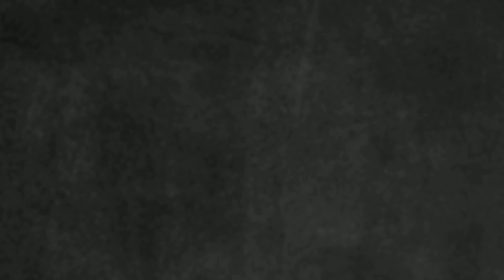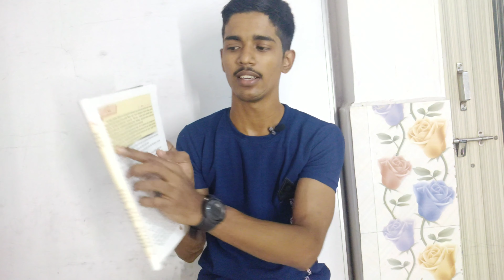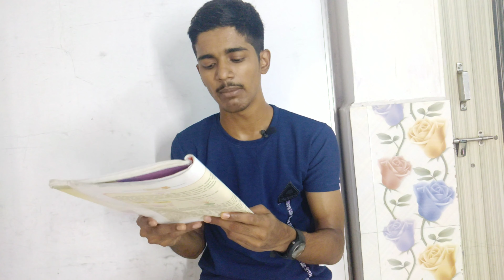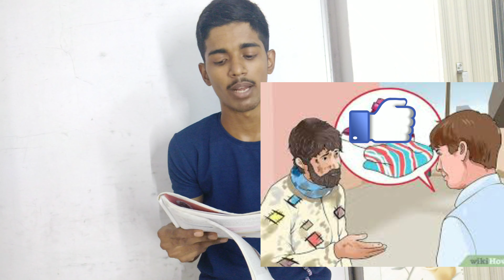शाल SHAAL MARATHI CHAPTER EXPLAINATION. |VISION.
IN THIS VIDEO I HAVE COVERED EASILY THE CHAPTER SHAAL.